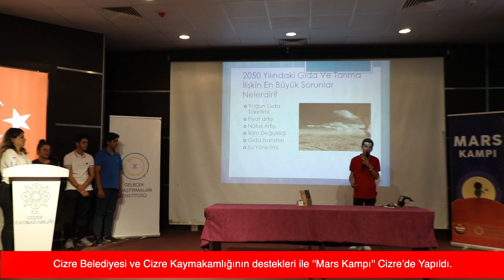Mars Kampı Cizrede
Cizre Belediyesi ve Cizre Kaymakamlığının destekleri ile ''Mars Kampı'' Cizre’de Yapıldı.

Mars Kampı atölye çalışmalarına, Cizre Fen Lisesi ve 15 Temmuz Ortaokulu’nda 96 öğrenci katıldı.